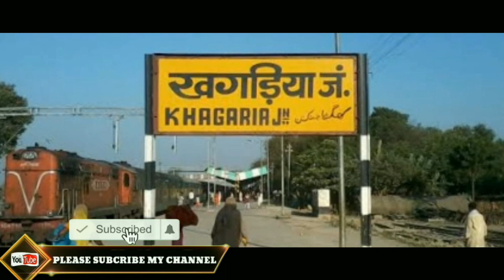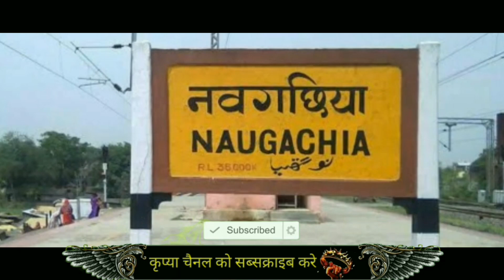NAUGACHIA RAILWAY STATION BHAGALPUR!! NAUGACHIA STATION (BIHAR)!! NAUGACHIA BHAGALPUR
Namaskar Dosto,
Aaj mai aap ko bihar ke bhagalpur district ke naughchia city ke aur sonpur railway division ke naughchia railway station ke bare me aap logo ke sath ek choti si jankari share kiya hai,
Jo ki barauni khagaria katihar rail line par, barauni guwahati rail line par,
Naughchia railway station khagaria aur katihar railway station ke bich me maujud hai,